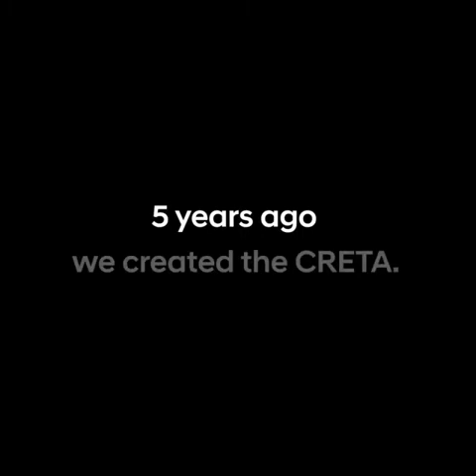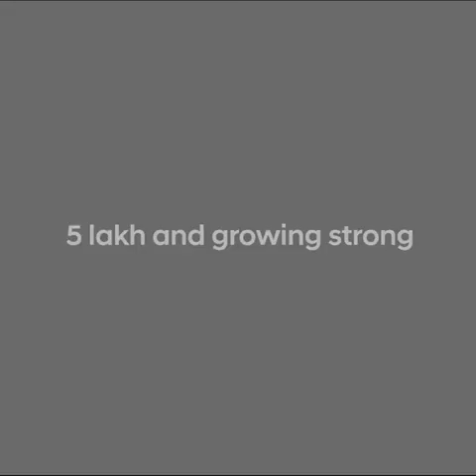Hyundai Creta Journey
The legacy of CRETA continues as it charts its own course and redefines maps across roads less taken. With unmatched features and incredible performance the CRETA truly lives upto it's tag of the ultimate SUV. Today we celebrate our 5 lakh strong family of those who love to drive and live TheCRETALife.